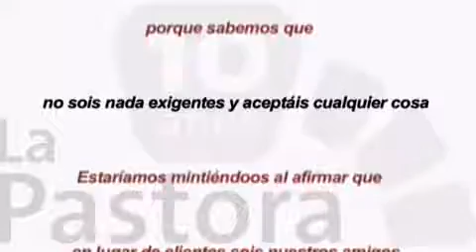Rusticae Posada La Pastora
Hotel Rusticae Posada La Pastora en Zaragoza